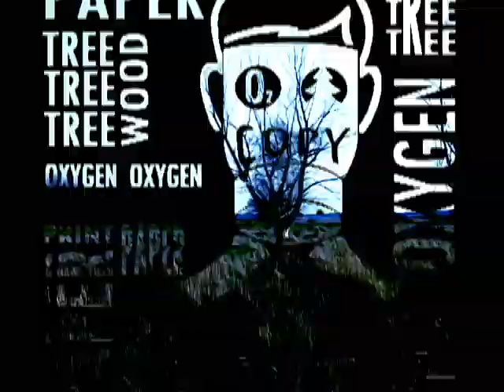Save Paper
Commercial "Save Paper". Commercial from Koege Business College. 1-st semester exam project.
Made By Nikita Gavrilovs, Janis Miligs, Kaspars Neija.